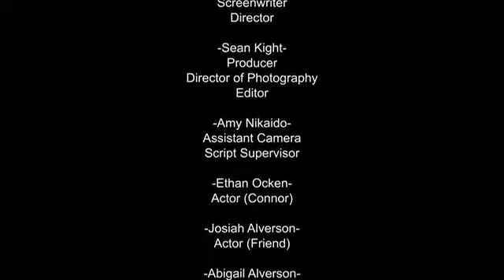Final Projects: When I Was Older